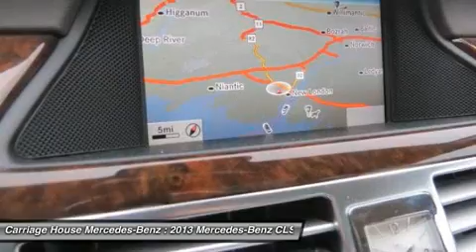2013 MERCEDES-BENZ CLS-CLASS New London, CT 3240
2013 MERCEDES-BENZ CLS-CLASS New London, CT
Stock# 3240

Carriage House Mercedes-Benz
488 Colman St.

Pick up this Palladium Silver Metallic Certified 2013 Mercedes-Benz CLS-Class, available today. Featuring Automatic transmission, it has 16966 miles. This could be the one you've been searching for.